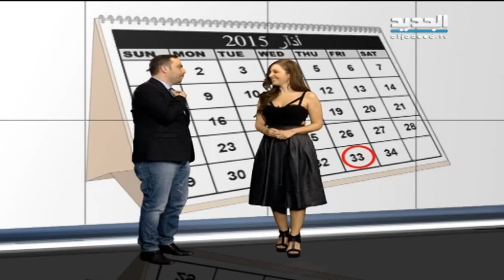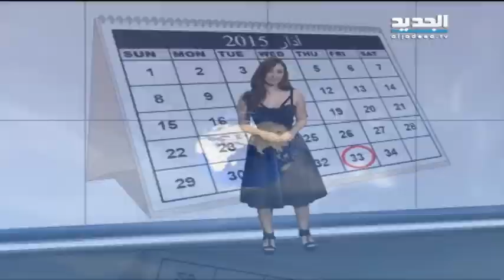رامي الامين يضرب من جديد في نشرة الجديد للطقس